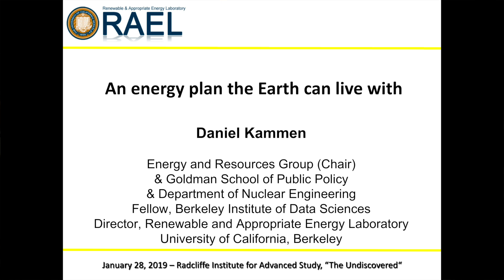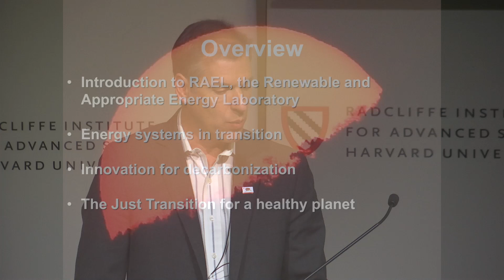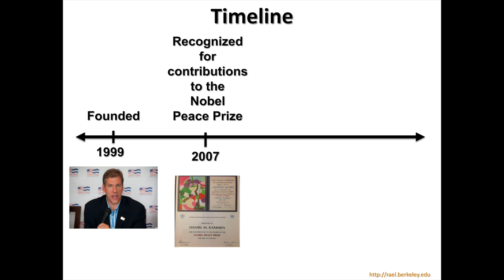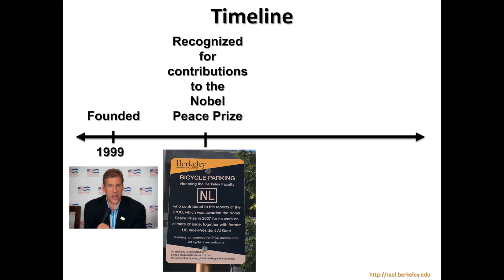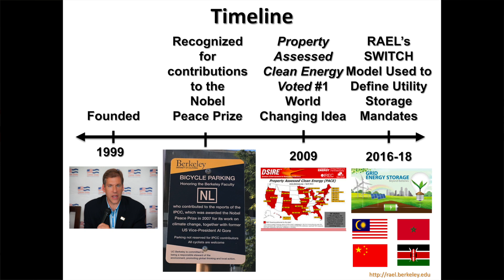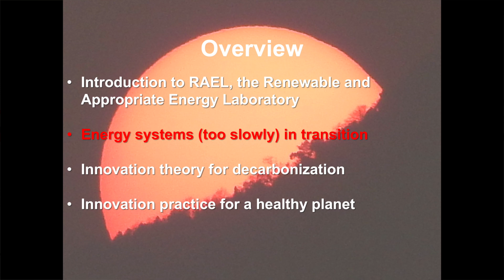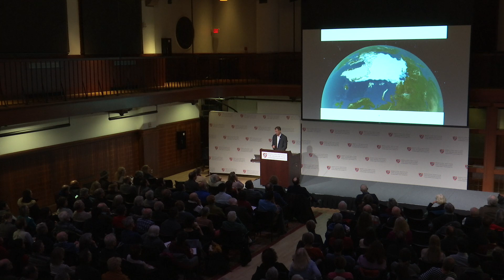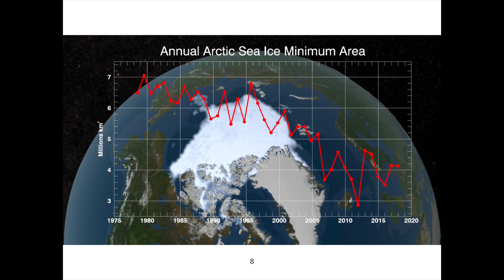An Energy Plan the Earth Can Live With | Daniel M. Kammen || Radcliffe Institute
Daniel M. Kammen examines the pace of scientific change, the problem of sustained innovation and deployment, and the tremendous array of benefits that could be realized by making climate protection the priority it must become. Most remarkable, perhaps, is the range of benefits—in social equity, ethnic and gender inclusivity, cultural diversity, and poverty alleviation—that can be realized through an energy plan Earth can live with.

This event is part of The Undiscovered Science Lecture Series at the Radcliffe Institute for Advanced Study, Harvard University.